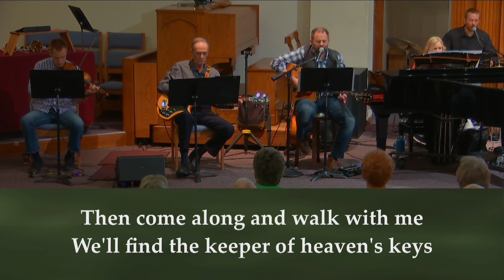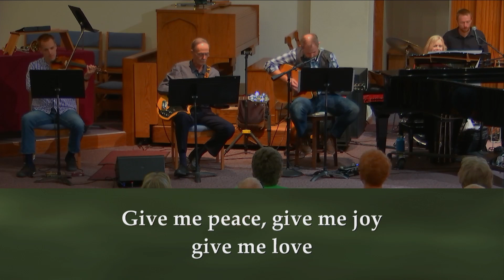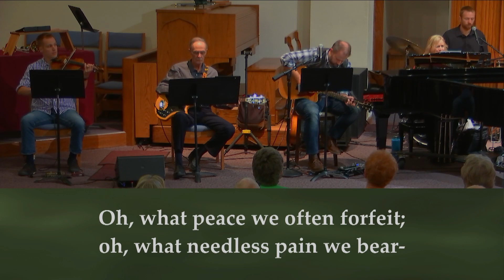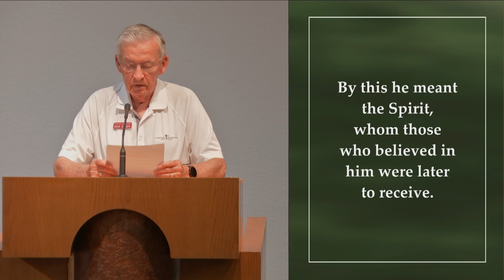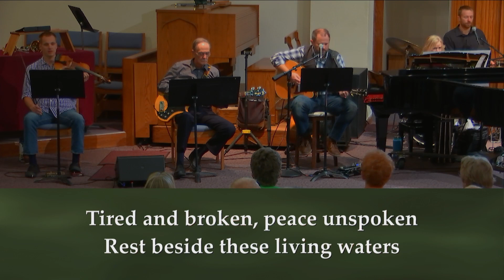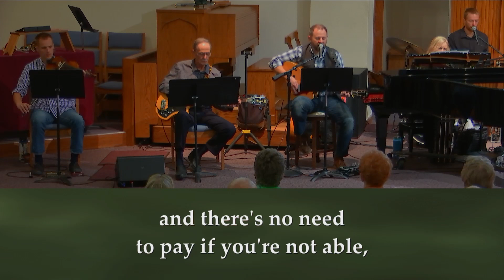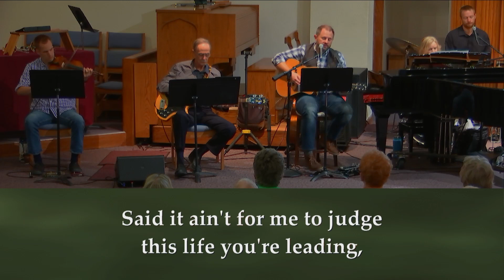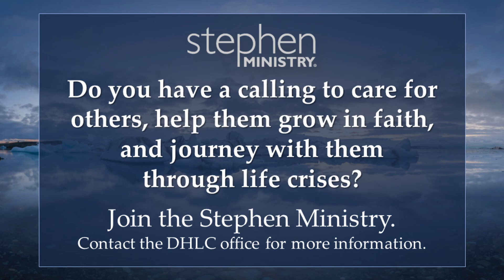"You Are What You Drink " - Sat. August 12, 2023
Pastor Craig Larson

Jer 17:7-8; John 7:37-39 NIV